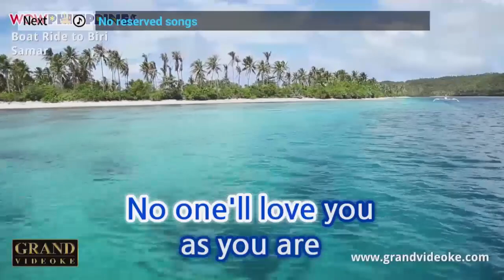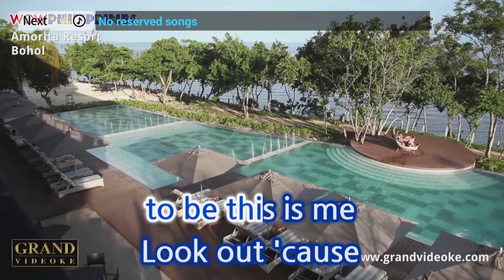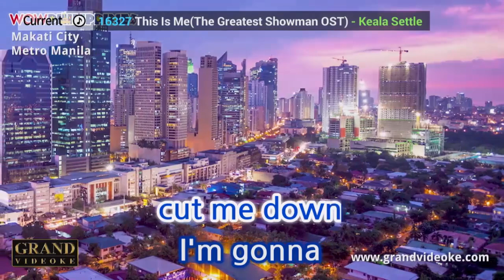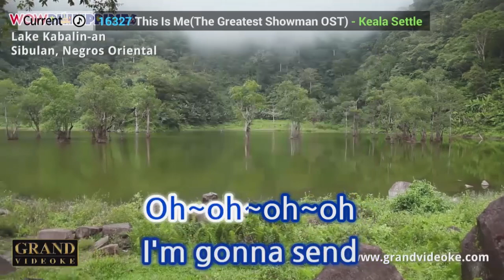this is me ( videoke)